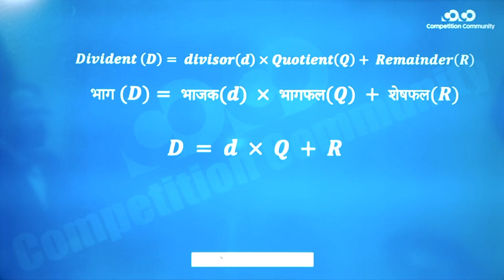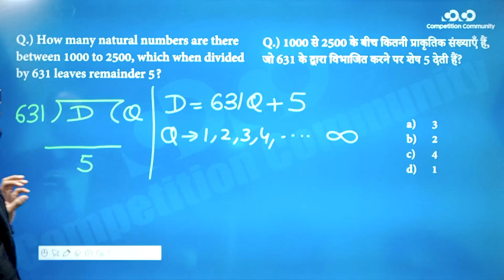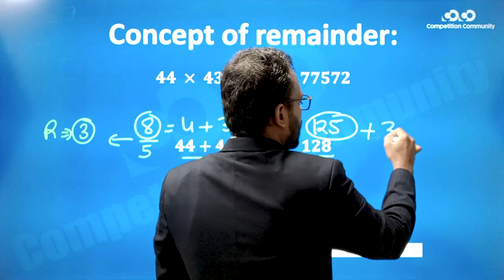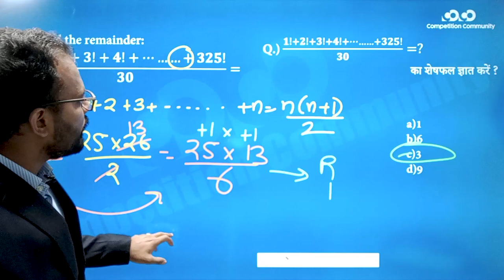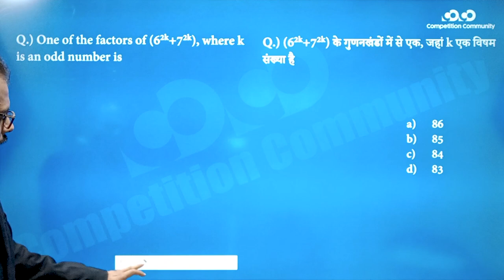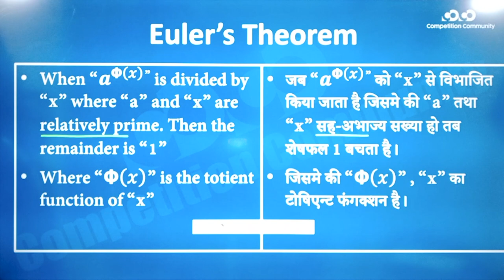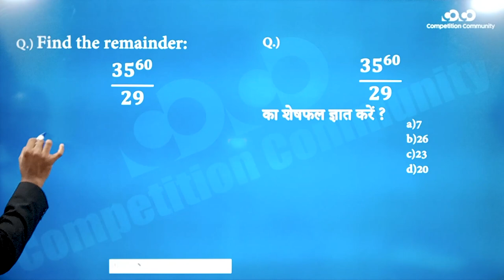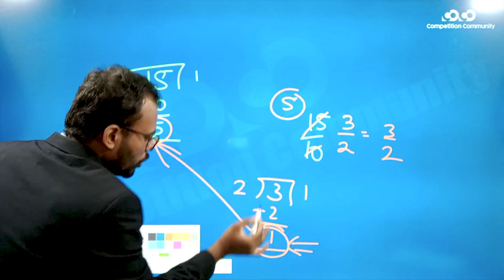SSC CGL/CHSL - Math || Remainder Theorem